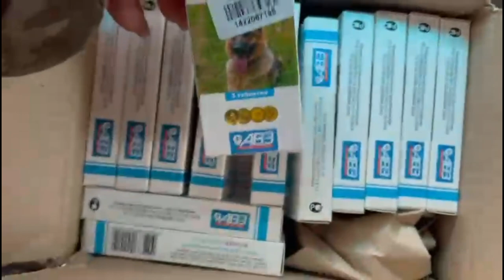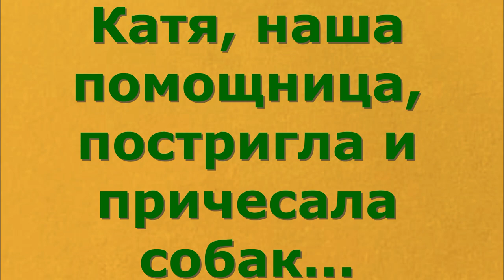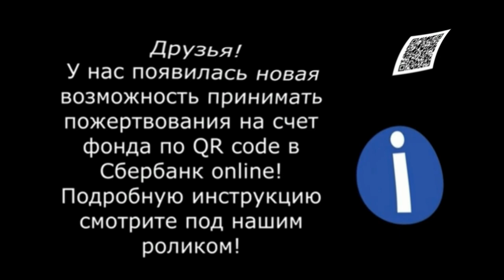Помощь друзей. Help from friends.